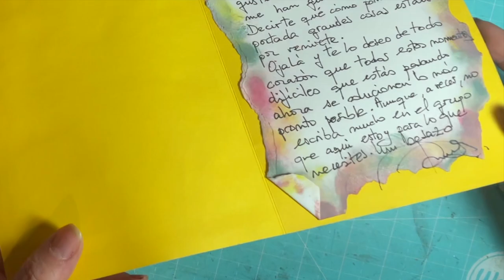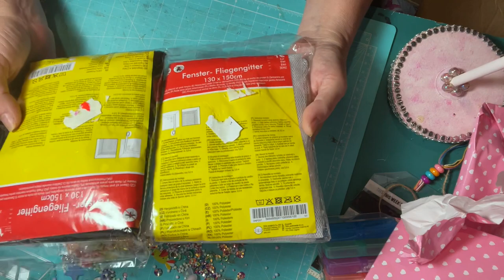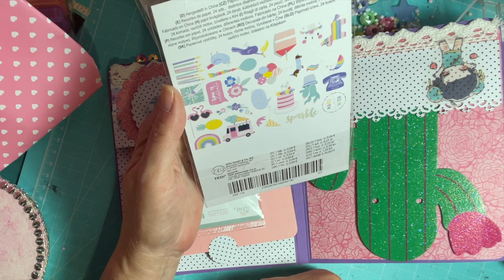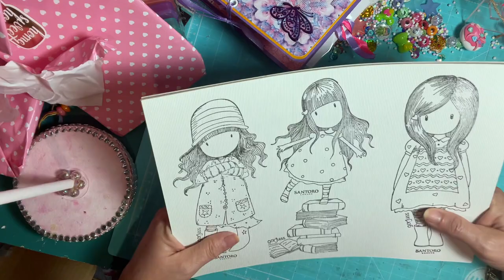Scrap ESPAÑA. PRECIOSO INTERCAMBIO DE MANUALIDADES CON INMA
Hola. Holita amiguisimas.!
Me asomo por aquí tras un breve periodo de ausencia para enseñaros este magnífico paquete que me envió Inma, de
Que ya veréis que preciosidades elabora y como recicla. Por ejemplo haciendo de un tapón de plástico un pie, para poner boca abajo tarros con pegamentos.
Pasad y vedlo, con vuestros propios ojos! Ya me diréis
Y avisaros de que ya existe otro canal. Que nació hace pocos días, dónde vais a descubri muchisimas noticias, aventuras, y un larguisimo etec

Muchos besos y nos vemos!